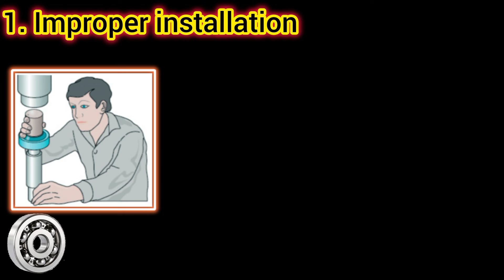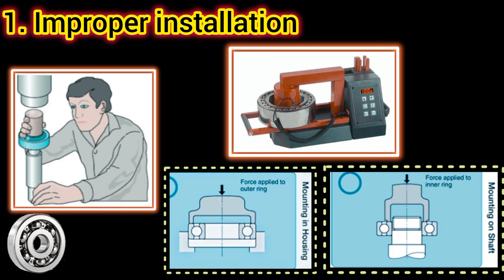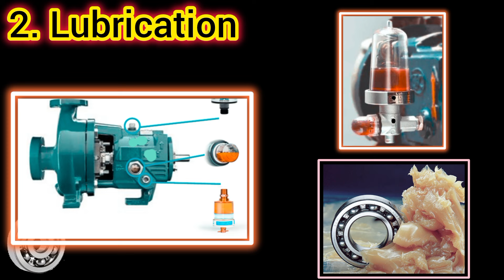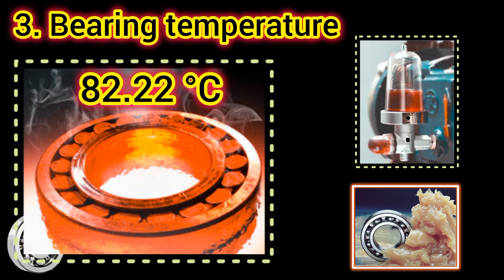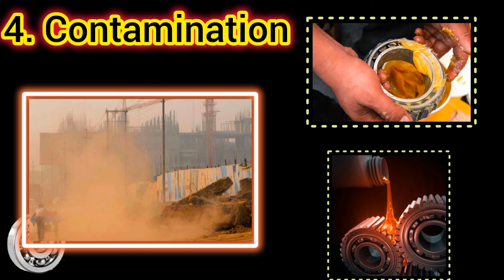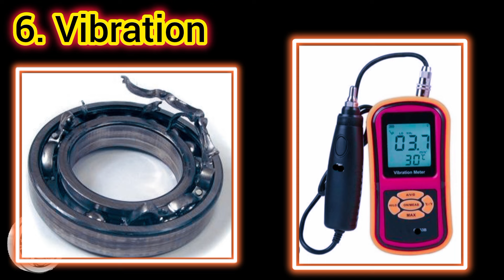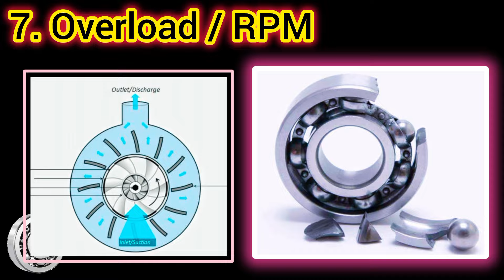Bearing Failure Reasons || Bearing खराब क्यों होता है | Bearing failure details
video description:-
हेलो दोस्तों इस वीडियो में बेरिंग फैलियर होने के साथ कारण को बताया गया है अगर वीडियो पसंद आए तो दोस्तों के साथ शेयर और चैनल को सब्सक्राइब जरूर कीजिएगा धन्यवाद

playlist watch and learn